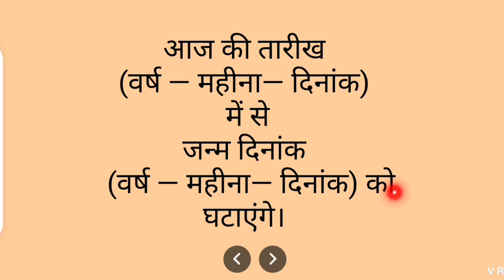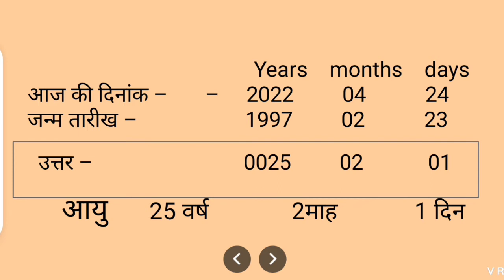आयु कैसे निकाले reet how_tofind age